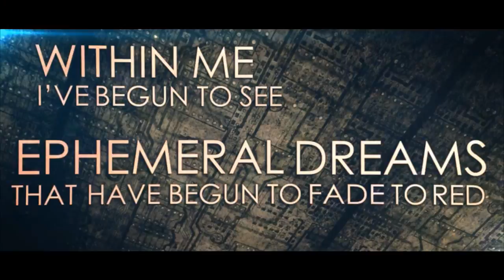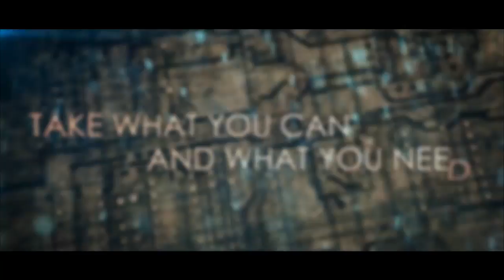The Other I - Reality; Fallacy (Official Lyric Video)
Reality; Fallacy is the second single off our upcoming EP!

Recorded at Aeonix Productions